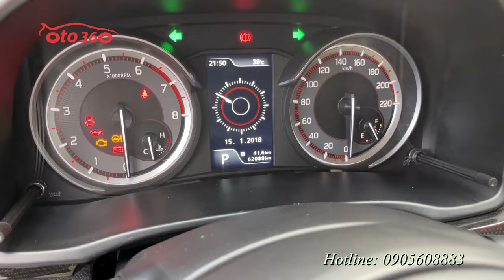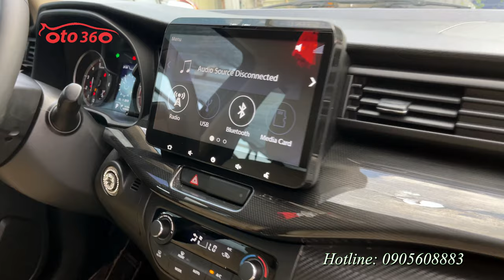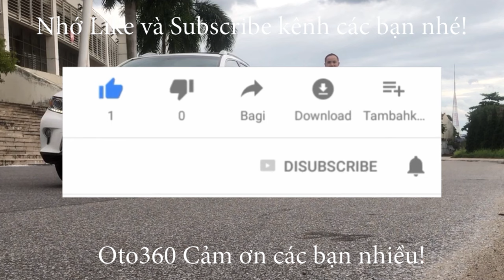Bán xe Suzuki XL 7 1.5 AT 2021, màu xanh rêu, số tự động, nhập khẩu nguyên chiếc giá chỉ 4xx tr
Bán xe Suzuki XL7 1.5 AT sản xuất năm 2021 số tự động, nhập khẩu, tên tư nhân, 1 chủ từ mới. chạy hơn 6 vạn km.
Xe được trang bị động cơ xăng 1.5L, kết hợp với hộp số tự động, nội thất ghế da cao cấp, 7 chỗ ngồi, vô lăng bọc da, tích hợp các phím điều khiển, kiểm soát hành trình, ga tự động ( Cruicontro), khóa thông minh, đề nổ ( Stas/stop)  màn hình Android, camera 360, camera hành trình, cảm biến lùi, gương chiếu hậu gập điện, tích hợp xi nhan trên gương… và nhiều option khác.
Xe rất mới, bảo dưỡng định kỳ nên hoạt động tốt.